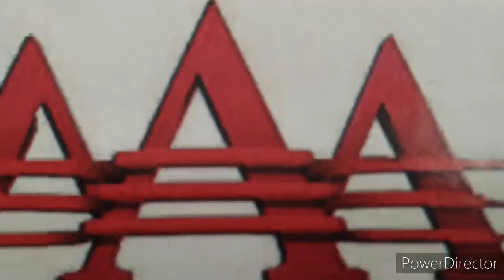Video AAA de GIGI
Un video con mis luchadores AAA